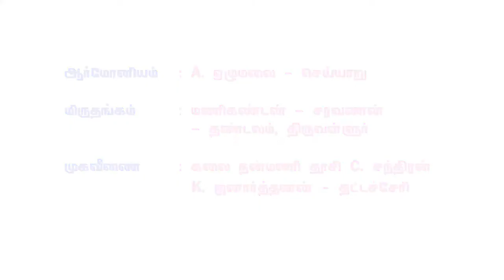இரண்ய விலாசம் Part 16 | 64tamil.com